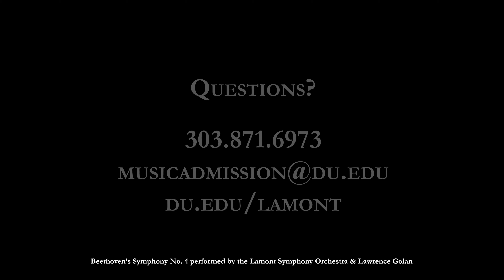Audition Chronicles: Master of Music Auditions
Ana Luna Uribe, who is pursuing the Master of Music in violin performance, shares what her audition experience was like at Lamont. She also offers a few tips on how to have a successful audition, and why she ultimately chose Lamont.